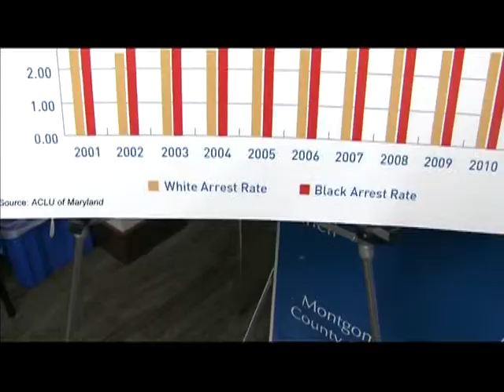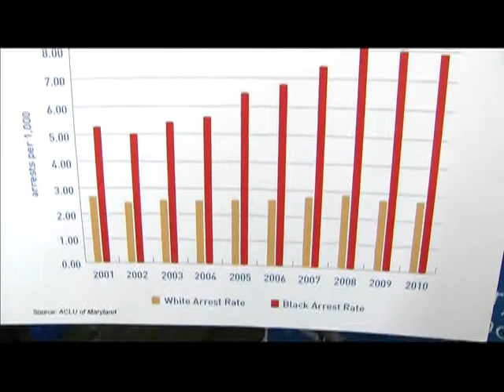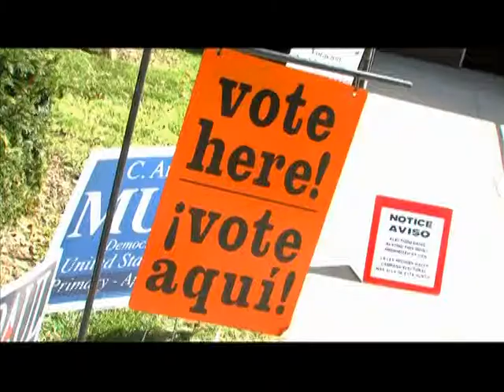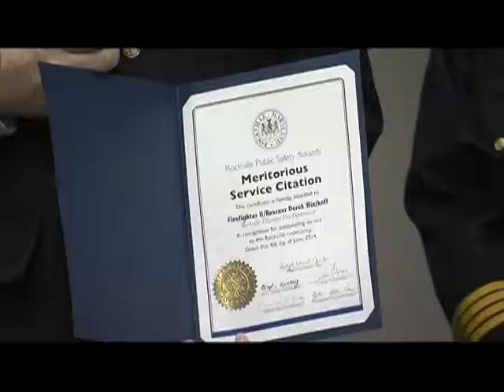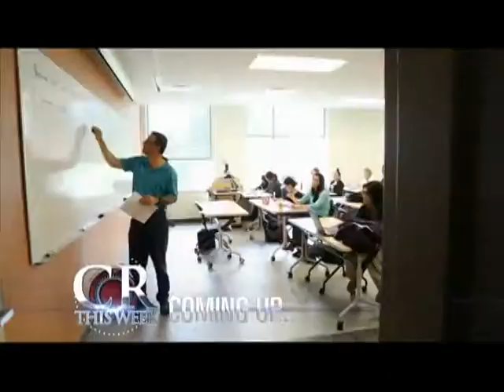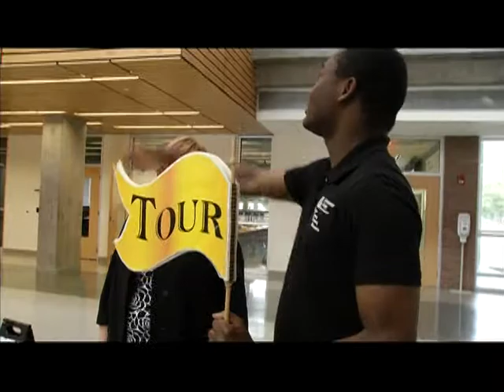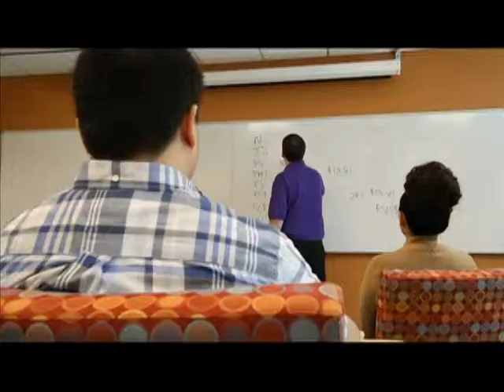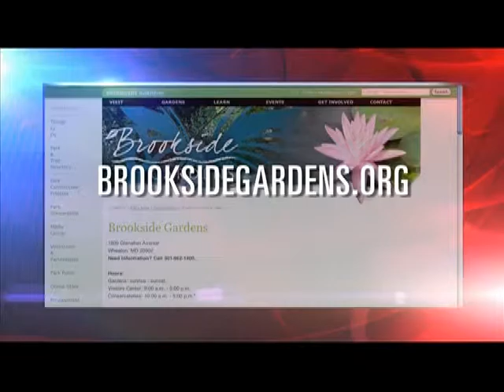County Report This Week - June 20, 2014